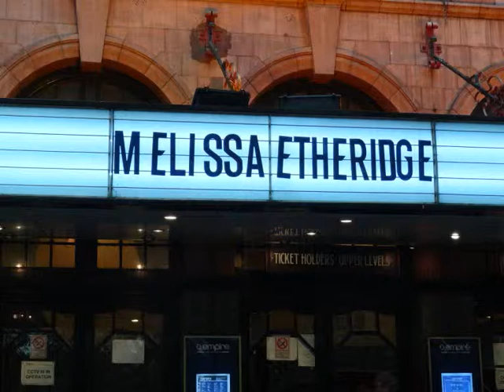Melissa Etheridge - "Come To My Window"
Melissa Etheridge - "Come To My Window", Live in Concert, London, UK, 27 April 2015